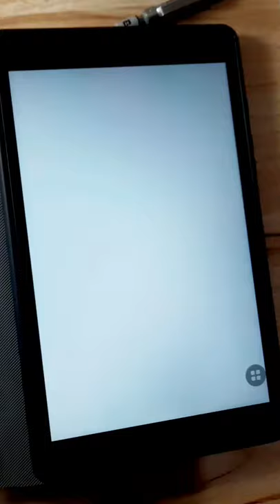Bruce Lee Portrait Sketch ✍🏼🔥follow me on IG - vicky_artylicious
Bruce Lee pencil portrait sketch
Pencil drawing
pencil art
Pencil shading
Pencil sketch
Brucelee
Enter the dragon
Brucelee fight
Shorts
brucelee shorts